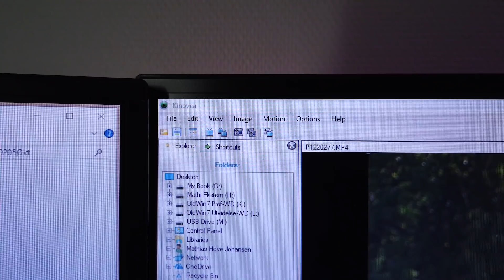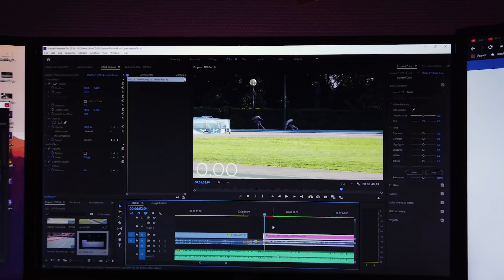Sprint Endurance 200m PR! | Road To 20 #14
My fastest speed endurance session ever!
Sprint Training Camp Vlog #10
Three days of Italy-camp.
A couple of sessions and some food.
Day 23-25 of my 4 week training camp.

DNA. (Yung Bae Remix)